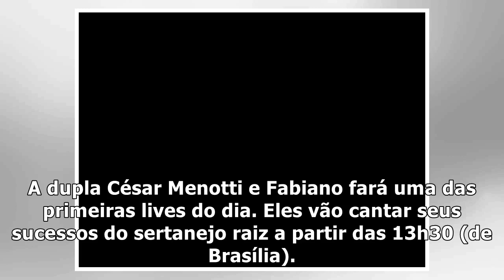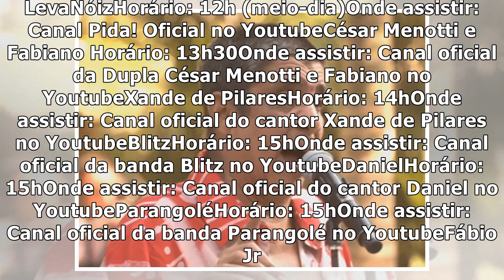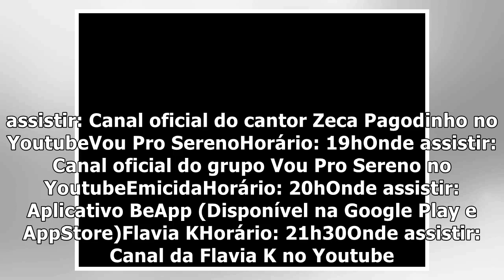Lives de hoje: Zeca Pagodinho, César Menotti e Fabiano, Emicida e mais